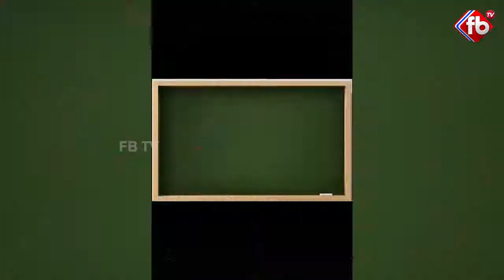Last Tiktok videos#latest Tiktok videos